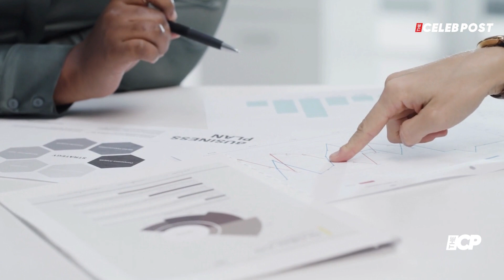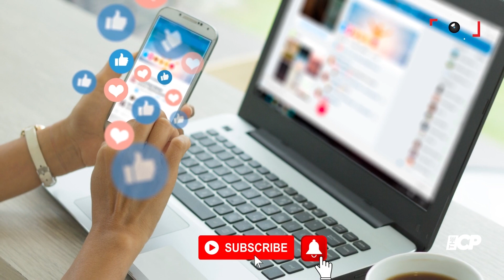Michael Jackson's Daughter Paris Jackson Models In Kim Kardashian's New SKIMS Swim Campaign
Kim Kardashian has recruited plenty of famous faces for her SKIMS campaigns in the past, from big sister Kourtney Kardashian